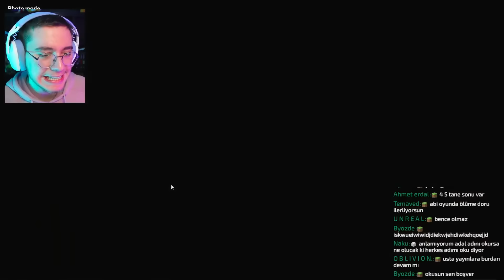Doğukan Adal Gerçekçi Minecraftta Backrooms Oynuyor